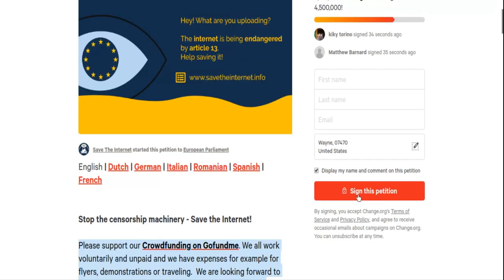The problem with article 13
i make good content